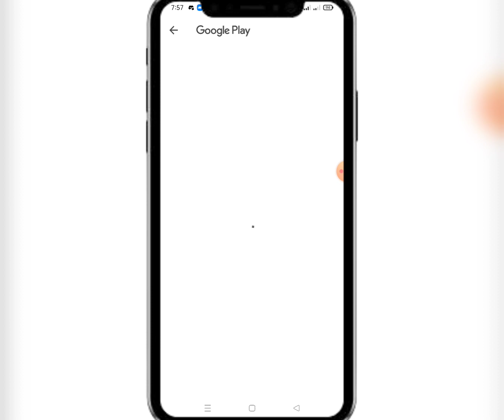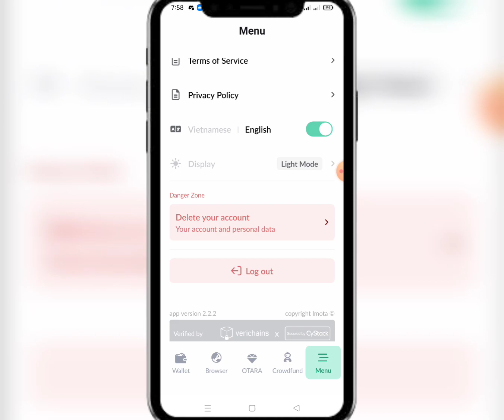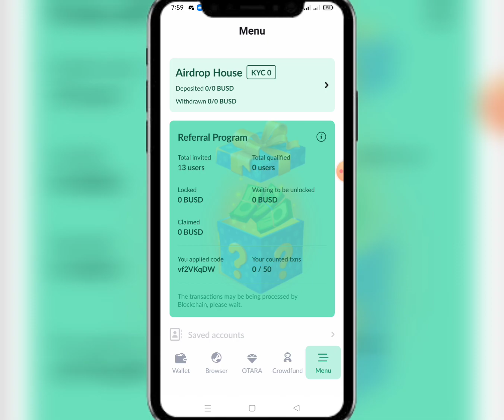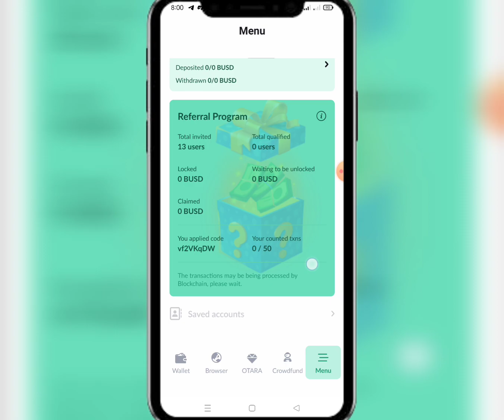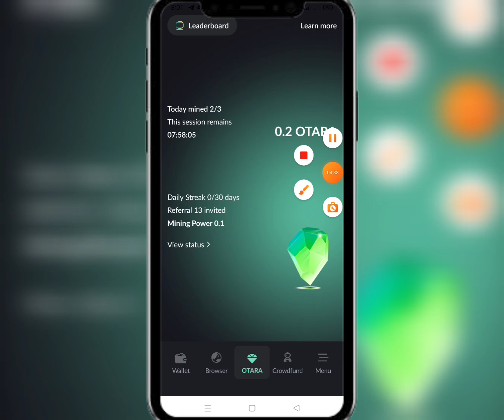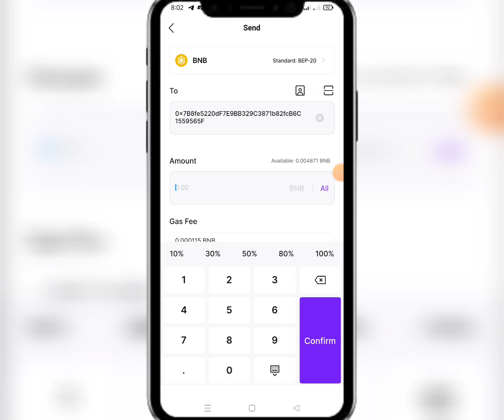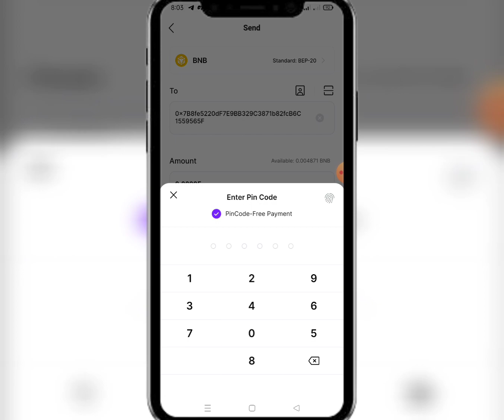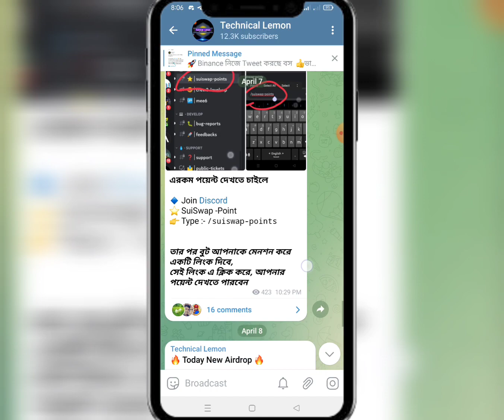Instant Claim 5$ 🤑 Imota wallet Mining💰 Earm $OTARA Token